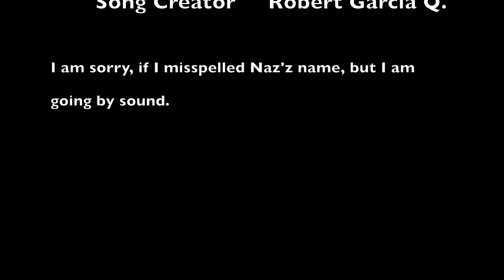Javier Rivera vs Naz Lazario 10 26 2013 HD 1080p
Javier Rivera vs Naz Lazario Oct. 26th, 2013, In Yuma AZ. Battle of the Cities